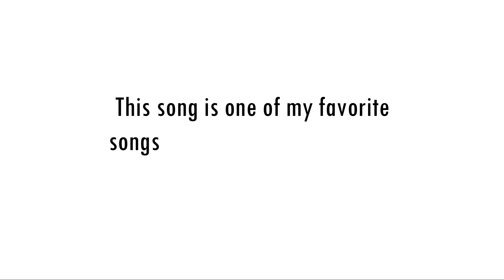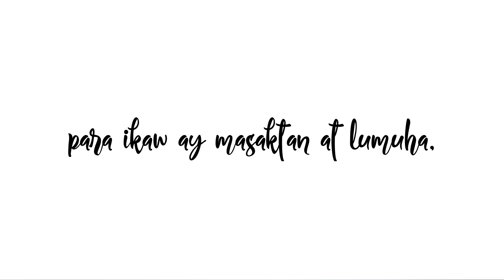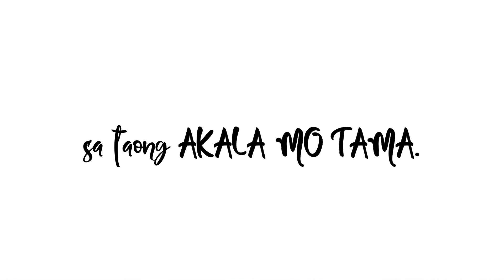NOBELA SONG COVER BY FELIE ACE ORIGINALLY BY JOIN THE CLUB | VLOG 9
Second song cover here on my channel. Hope you guys will like it!